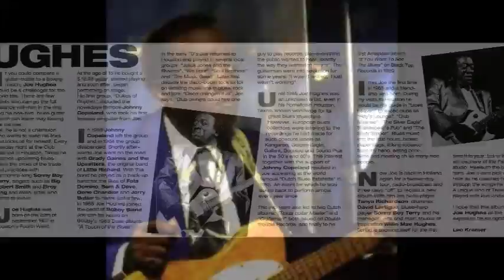Joe ''Guitar'' Hughes ~ ''My Baby Told Me'' Live 1999